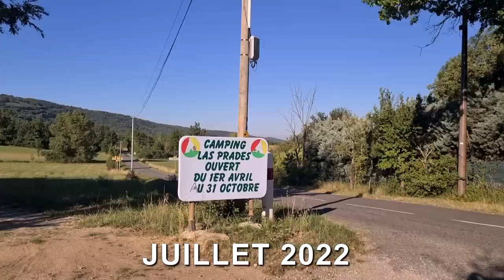NID de Frelons dans une Caravane !!!